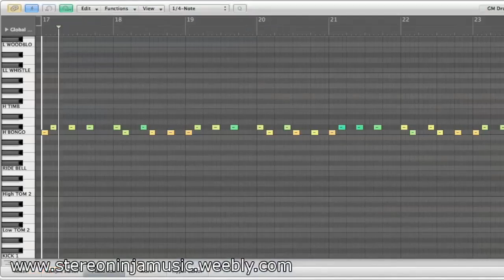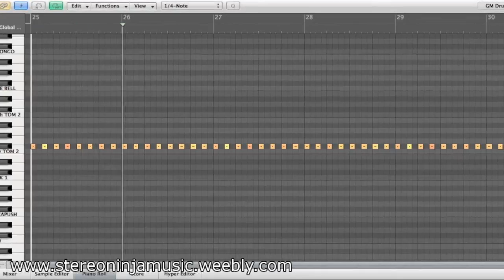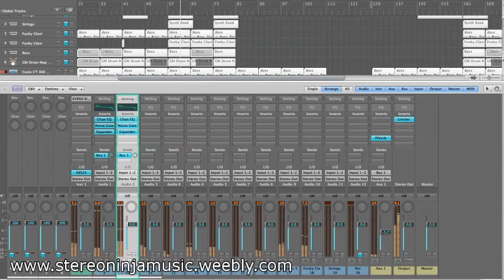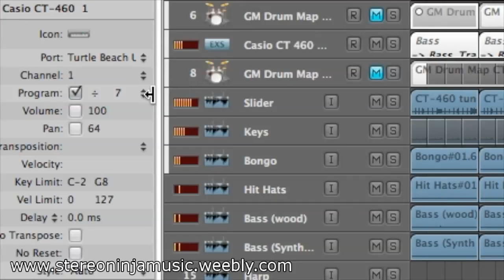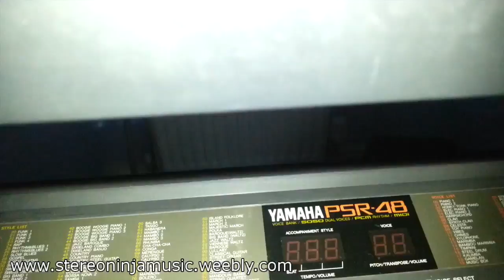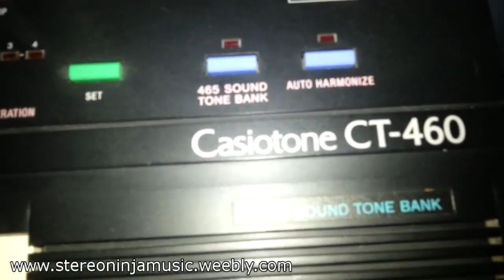The Jungle - A song I made with a Casio CT-460: Stereo Ninja Music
Click "Show more" to view the full description

While playing around with a Casio CT-460 keyboard, I noticed that the keys produced a lot of noise when pressed.  This gave me the idea of making a beat using the sounds produced when the keys were pressed.  I then started playing with the slider and found that it too could produce some interesting sounds, so I recorded both of them and used them as the basis of the track.

I used my MacBook Pro's built in microphone to record the noises from the keyboard.  Recording the sounds were a bit tricky as I had to place my Mac below the CT-460 and adjust the mic gain to maximum.  While this did allow me to capture the sounds, it did however also capture the sounds of my Mac's fans.  Normally you wouldn't be able to hear them but as I was using a high amount of gain on the microphone, this did emphasise the fan noise a lot.

I was able to reduce the fan noise using a combination of Noise Gate, EQ and Expander audio plugins.

I then recorded the rest of the track using the keyboard's built in instruments and this track was born.

In the video you can see how I made the sounds from the keyboard as well as footage of me playing and editing parts of this track.

Apologies if the video and audio lose sync as I recorded the audio first and then recorded the video after.  Also some sections of this video may appear a little bit bleached because unfortunately my phone doesn't record that well in low light conditions. I ended up using my phone's built in flash was used to make the keyboard easier to see.  This also emphasised the amount of dust that is on my keyboard as well.

Lossless and other file formats can be obtained from my Bandcamp page"

Like my music?  You can access my channel by clicking on my username.
I've also put all the songs that I made that feature this keyboard in a playlist called "Casio Keyboard songs/videos".

Feel free to thumb up and share my video too :)

Equipment used:

Casio CT-460
iMic

Got a question about the keyboard used in this video?